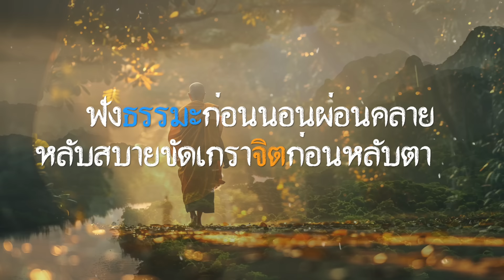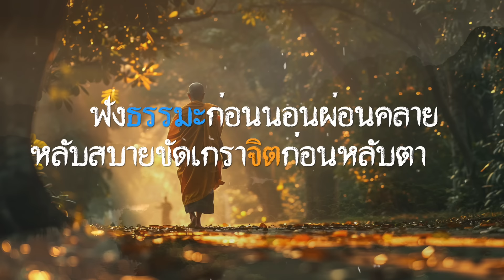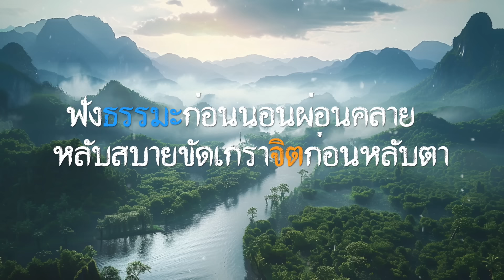ฟังธรรมะก่อนนอน ผ่อนคลาย หลับสบาย ขัดเกลา " จิต" ก่อนหลับตา